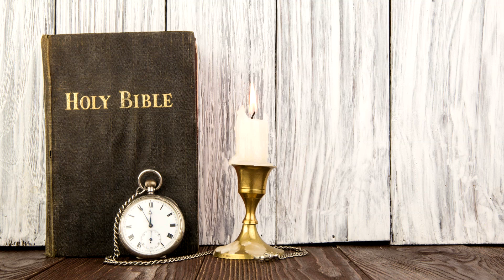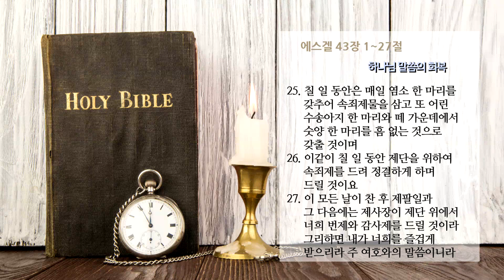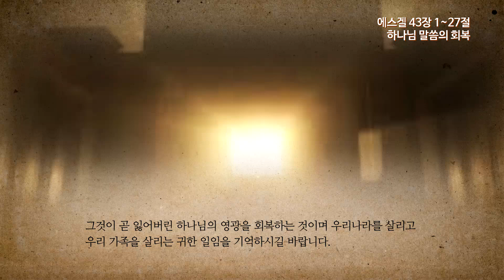에스겔43장 하나님 말씀의 회복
온타임 에스겔43장1~27절
하나님 말씀의 회복